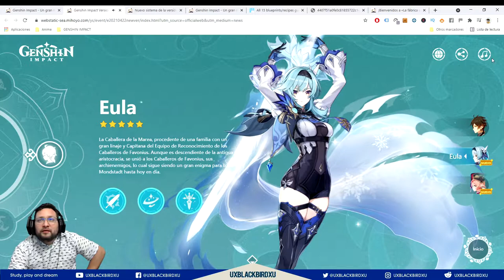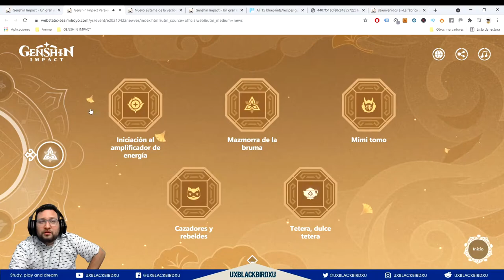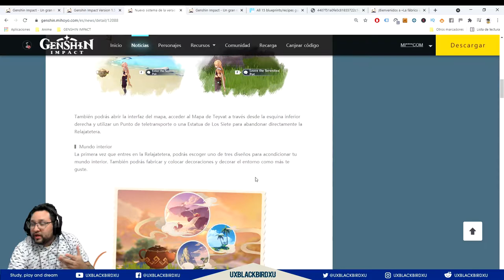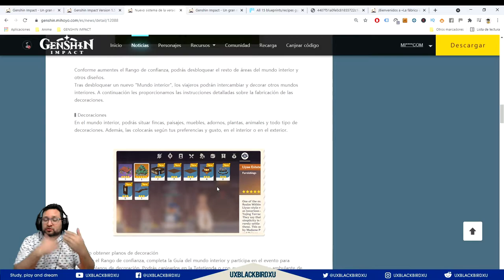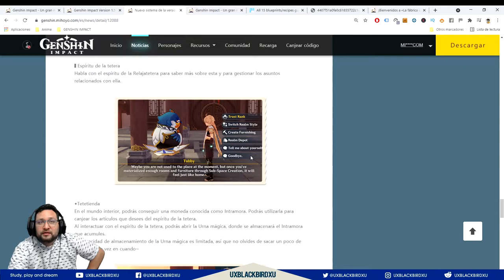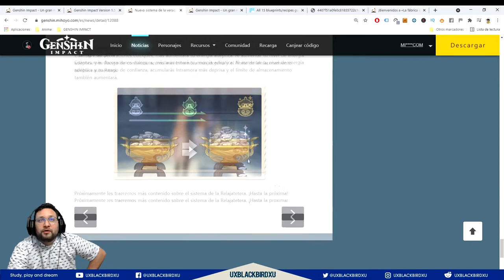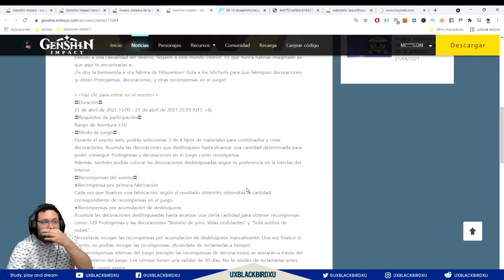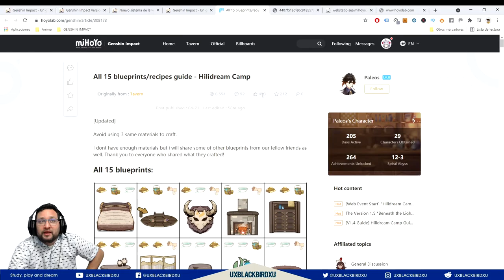EVENTOS 1.5 | Genshin Impact | CASAS, HAUSING, EVENTOS WEB Y PAGINA DE ACTUALIZACION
OH EKATE
banners mas nuevos (ohekate)